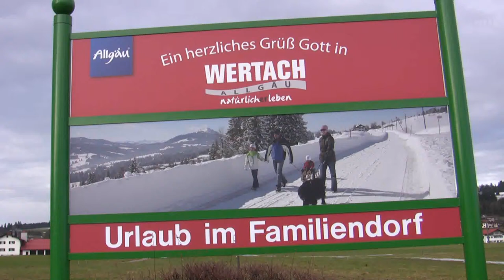Wertach aus Höhe von Martin Lipton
Höchste Markgemeinde in Deutschland. Freundlichste Gemeinde Bayern.
Gemeinde mit meiste Vereine. Hilfsbereite Menschen.